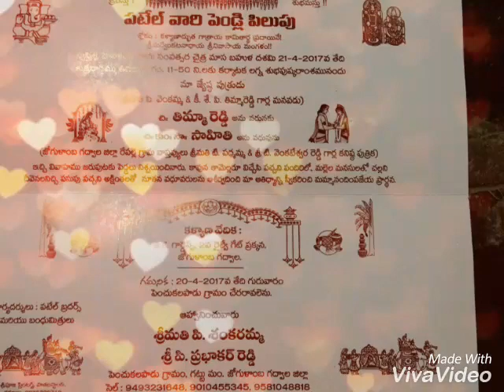Marriage makinig video of my brother Patel thimma reddy by c.m.reddy